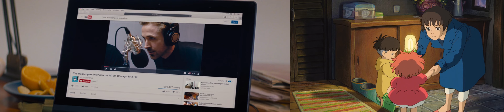May Finally Come True (La La Land feat. Ponyo)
LA LA LAND (2016, Summit Entertainment) directed by Damien Chazelle
PONYO (2008, Studio Ghibli) directed by Hayao Miyazaki